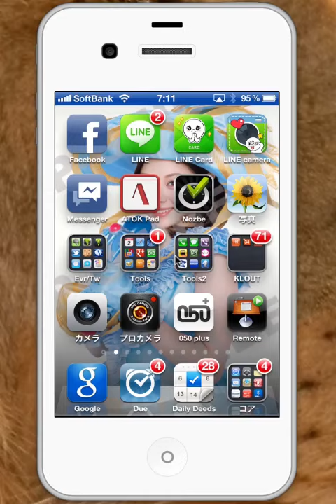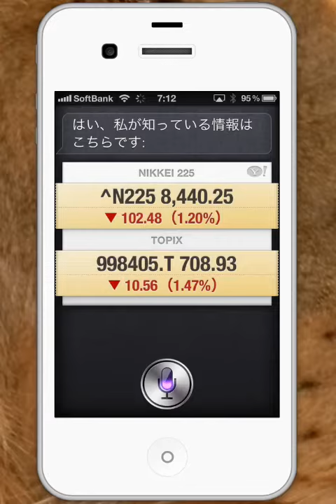Siriと暮らす日常（2012/6/2）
今日もありがとう、Siri